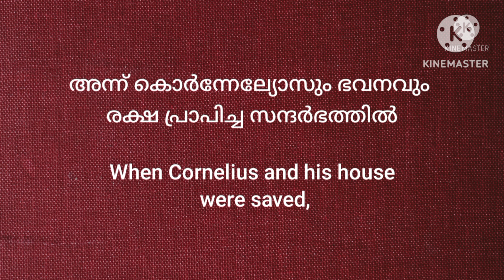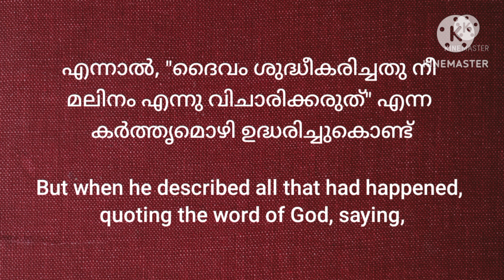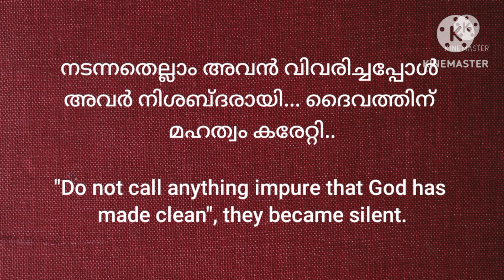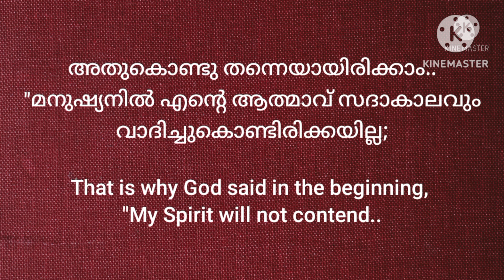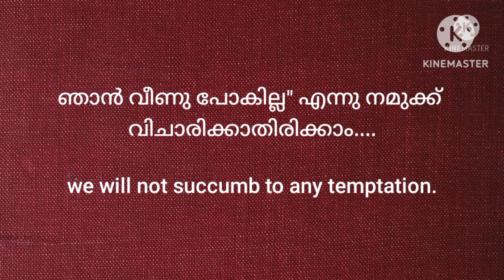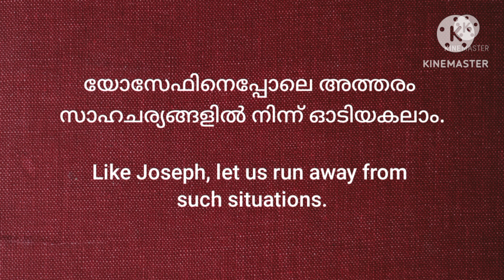💎 ജഡീക മനുഷ്യൻ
"ഏത് പ്രലോഭനത്തിൽ  അകപ്പെട്ടാലും ഞാൻ വീണു പോകില്ല" എന്നു പറയരുത്. മറിച്ച് യോസേഫിനെപ്പേലെ അത്തരം സാഹചര്യങ്ങളിൽ നിന്ന് ഓടിയകലണം. കാരണം, "നിന്നോടു കൂടെ മരിക്കേണ്ടി വന്നാലും ഞാൻ നിന്നെ തള്ളിപ്പറയില്ല" എന്നു പറഞ്ഞ പത്രോസല്ലേ  പിന്നീട് യേശുവിനെ തള്ളിപ്പറഞ്ഞത്.